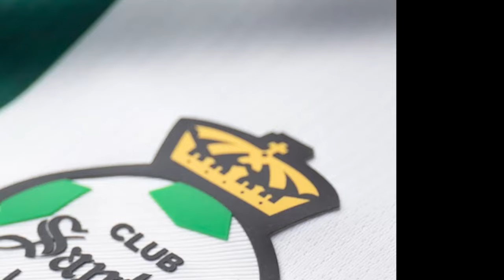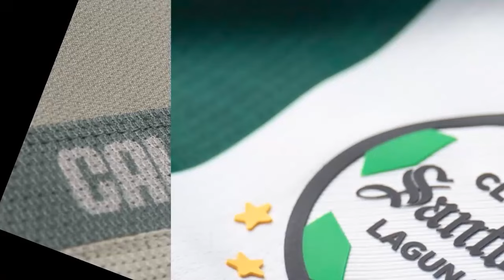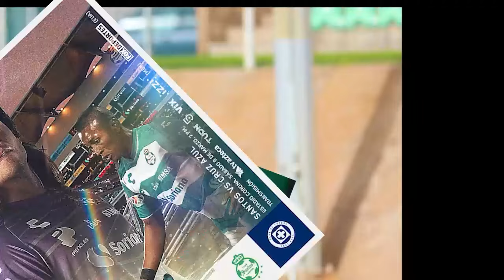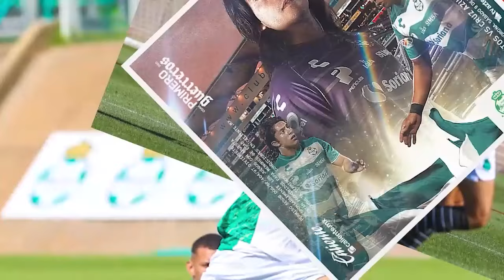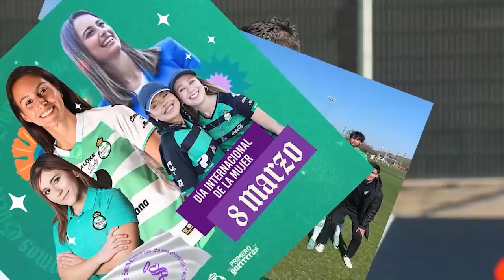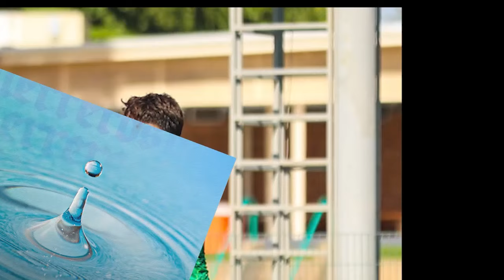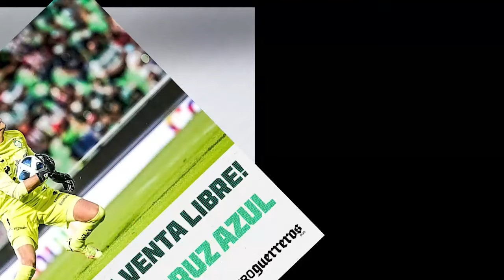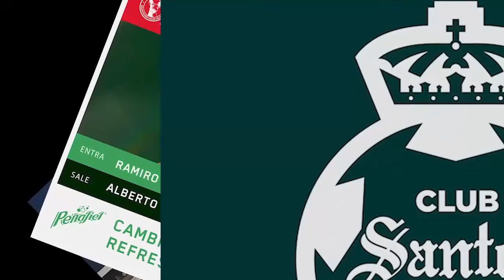🔥🟢 ULTIMAS NOVEDADES SANTOS! PRESENTAN NUEVO PRESIDENTE DEL CLUB! SANTOS RETOMARA RUMBO VS AMERICA!